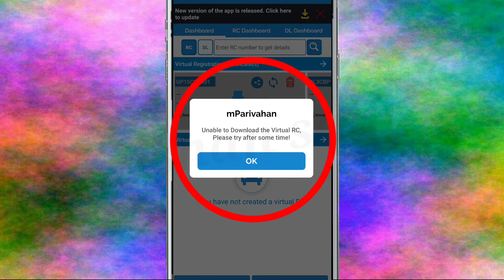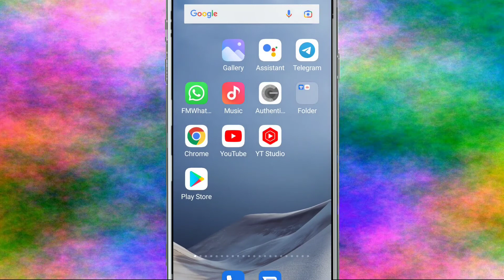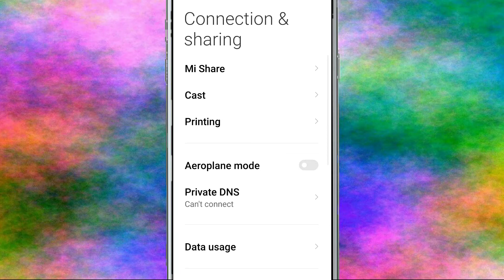mParivahan Fix Unable to Download the Virtual RC, Please try after some time Problem Solve